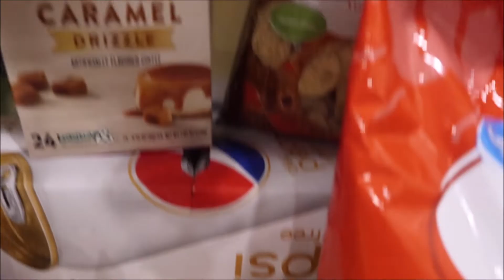March week two haul Staying under $150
Scott
Lisa
Zoey 13
Carter 12
Sophia 11
Miller 9
Reese 8
Parker 6

Amazon Store:
Empty Shampoo Bottles
Storage Containers
Fly Trap
Expo Wet erase Markers
Magnet Curtain Holders
Meal Prep Containers
Bissell Sweep Up